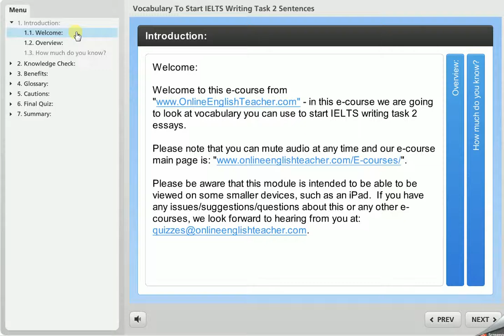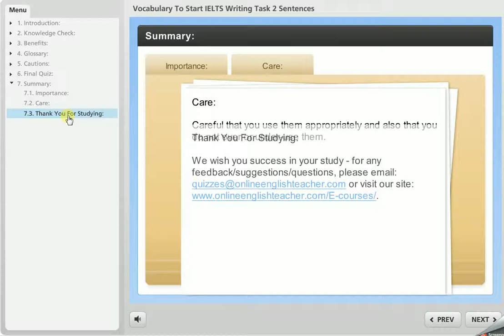Vocabulary To Start IELTS Writing Task 2 Sentences E course